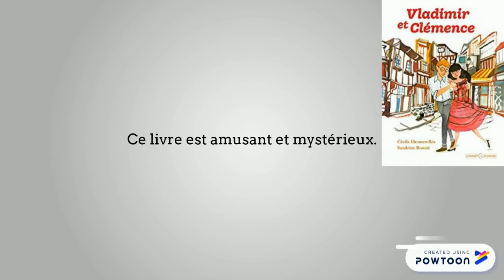Booktrailer : Vladimir et Clémence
Booktrailer du roman Vladimir et Clémence de Cécile Hennerolles, créé sur Powtoon par les élèves du Collège Pablo Casals de Cabestany.